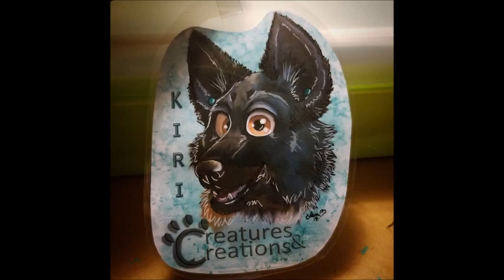Kiri the Wolf-Dog Partial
This was a rush commission that we did in time for Acen 2019 for this amazing commissioner!